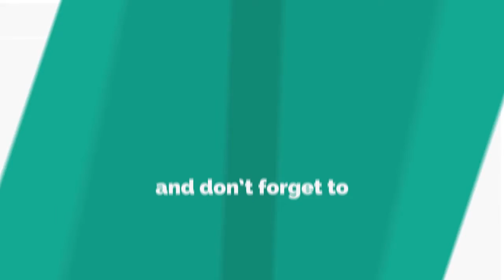Mukbang-Eating sound with Fried Crab dish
Mukbang - asrm - How to eat??
Eating sound with Fried Crab dish